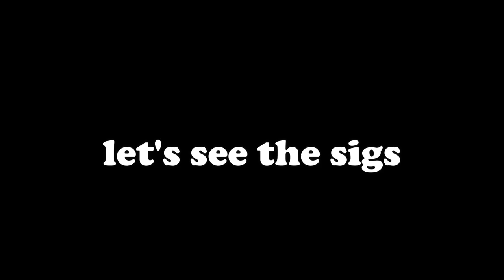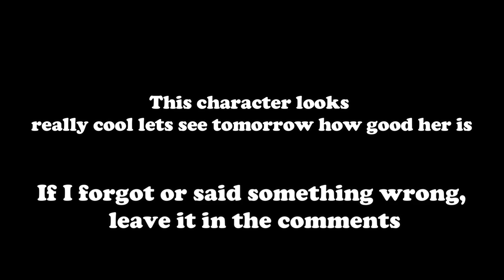Arcadia in a nutshell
can't wait to use arcadia in the game

TAGs(ignore)
Brawlhalla,clip,gameplay,edit,brawlhallagameplay,ps4,brawlhallaedit,videogames,sword,dlight,sworddlight,guide,fightinggame,fight,Sandstorm,boomie,haemo,funny,meme